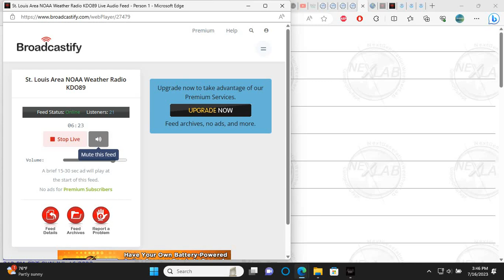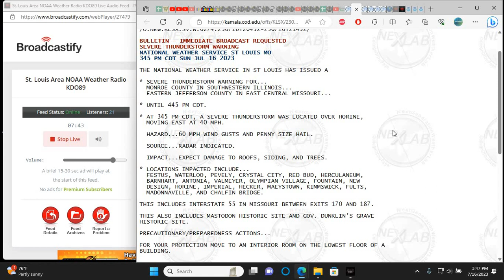Severe Thunderstorm Warning EAS Monroe Jefferson County Illinois Missouri 3 45 PM CT 7 16 23